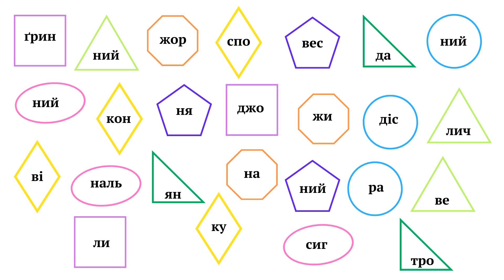Читай швидко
Швидкочитання